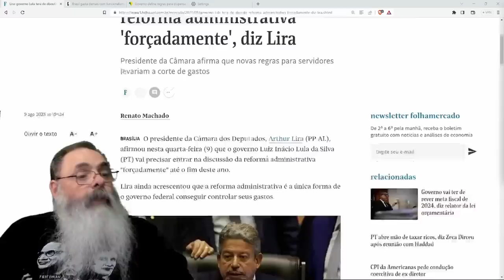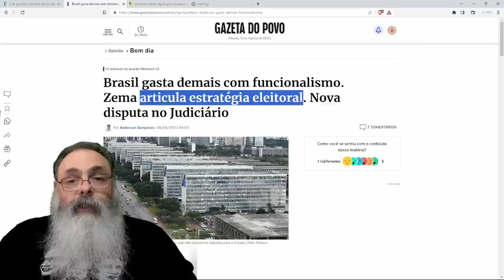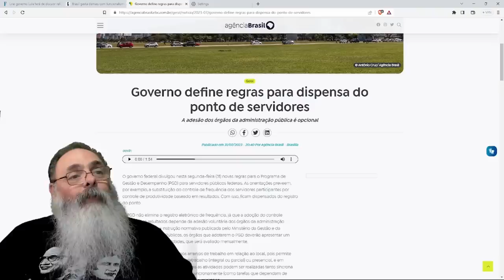LIRA quer FORÇAR a LULA a REFORMA ADMINISTRATIVA para o GOVERNO GASTAR MENOS no LONGO PRAZO